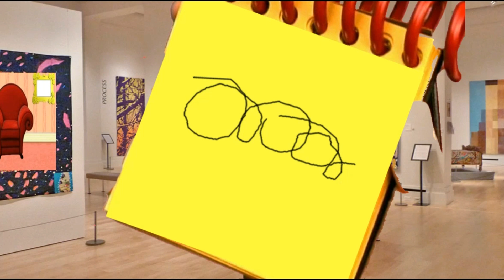(BA JR.) Spot's Hints Season 1 E3: Craft's Day(In Honor of Blue's Clues)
In Honor Of Blue's Clues/Blue's Room
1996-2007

This Show is apart of the BA JR. Network!

Description: Welcome to Craft's Day at the Spot's Hints house, and Spot has a special present for Blake BUT Blake has to play Spot's Hints to figure it out!
Color's Everywhere sung by Donovan Patton